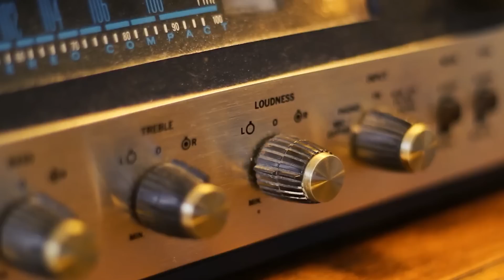Umut Dal - Bu Şehirden Gideceğim (Official Audio)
Umut DAL